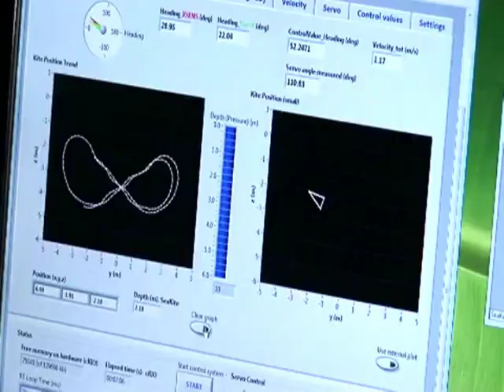A Video of the Sea Kite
The Swedish company Minesto offers a solution to the worldwide energy demand with their new concept for tidal power plants called Deep Green. These sea kites are able to capture tidal energy at ten times the speed of the water in which it operates. Deep Green consists of a 3-foot-lon turbine attached to a rudder and a 39-footwingspan, which is tethered to the floor with a 330-foot cable. Tidal power offers a non-polluting and sustainable source of energy.

La società svedese Minesto offre una soluzione per rispondere al fabbisogno energetico mondiale con il suo nuovo concept per le centrali elettriche che sfruttano le maree, chiamato Deep Green. Questi aquiloni marini sono capaci di catturare l'energia delle maree con una velocità dieci volte superiore a quella delle acque in cui operano. Deep Green consiste in una turbina dell'ampiezza di un metro, collegata ad un timone e ad un'ala con un'apertura di 12 metri, che è vincolata al fondale da un cavo di 100 metri. La forza delle maree rappresenta una fonte di energia non inquinante e sostenibile.

La empresa sueca Minesto ofrece una solución a la demanda de energía en todo el mundo con su nuevo concepto para las plantas de energía llamada Deep Green. Estos cometas del mar son capaces de capturar energía de las mareas en diez veces la velocidad del el agua en el que operan. Deep Green consiste en una turbina de 3 pies conectada a un timón y un 39 footwingspan, que está atada a el suelo con un cable de 330 metros de altura. Energía de las mareas ofrece  anticontaminantes y una fuente de energía sostenible.

Deep Green - promovida como uma das 50 melhores invenções de 2010, pela revista Time - é o novo conceito para usinas de energia das marés que aproveitariam as correntes marinhas para gerar energia limpa, sem fazer barulho e sem causar danos ao ecossistema terrestre.

瑞典Minesto公司为世界范围内的能源需求提供了一个新的解决方法,这就是名为"深绿"的潮汐能发电厂.这些海洋风筝可以捕捉到比水中产生的能源大十倍的潮汐能.深绿的舵上有着一个三英尺高的涡轮机和一个39英尺宽的翼展,这个翼展由一个330英尺长的缆线牵引着. 潮汐能为人类提供了一个无污染并且可再生的能量来源.

Шведская компания "Minesto" предлагает решение на мировой спрос энергии в виде своей новой разработки для получения энергии приливов под названием "Deep Green". Эти "подводные змеи" позволяют получать до десяти раз большую энергию приливов нежели скорость течения воды. "Deep Green" состоит из трехфутовой турбины, прикрепленной к рулю и 39-футовому крылу, которое привязано к дну 330-футовым кабелем. Энергия приливов не загрязняет окружающую среду и является экологически устойчивым источником энергии.